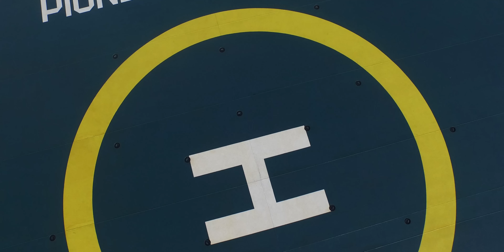IQ-Pass - Pioneering Spirit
Van de tekentafel in 1987 naar een droom die werkelijkheid wordt in 2015. Het grootste schip ter wereld bereikt zijn thuishaven in de haven van Rotterdam. Met 382 meter lengte en 124 meter breedte bedekt de Pioneering Spirit van Offshore bedrijf Allseas 8 voetbalvelden. IQ-Pass viert de bouw van het schip en de samenwerking van de twee bedrijven.

De bovenstaande Video getiteld Time Counts is een ode aan de Nederlandse technische Pioniersmentaliteit. Groot dromen en het lef om te de volgende baanbrekende stap in de techniek te zijn.

“The future belongs to those who dream”.